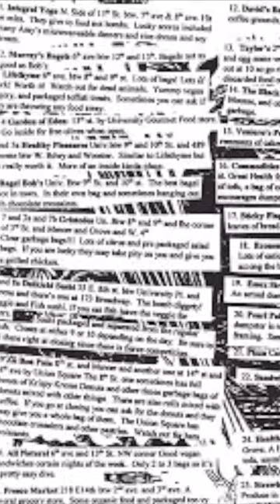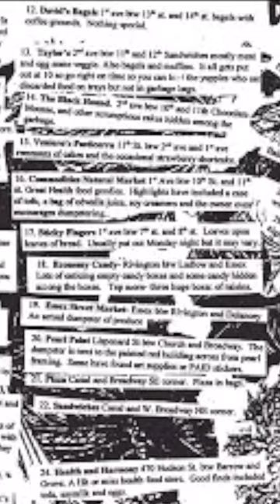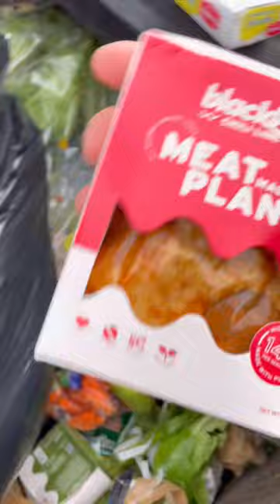Matt Power’s 2002 Dumpster Diving / Squatting WNYC Radio documentary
In 2002 my friend Matt Power while working as a journalist at WNYC joined myself and some friends as we went DumpsterDiving in LowerManhattan. After finding a bounty of delicious food we returned to a once abandoned building where we made our home. We had dubbed the massive building the Kung Fu Castle since it had recently housed a martial arts school and Taoist temple, in one of its many lives.

Matt tragically passed away in 2014 while on assignment in Uganda. I am sharing this story in part to honor him, and in part to remember an NYC that also is no longer with us.

I am looking forward to collecting and sharing more stories and media from this time and of an underground counter culture community that isn’t well known or documented. Some of the images were taken by a photographer named Adam who we lost touch with but we would love to find and reconnect with him.